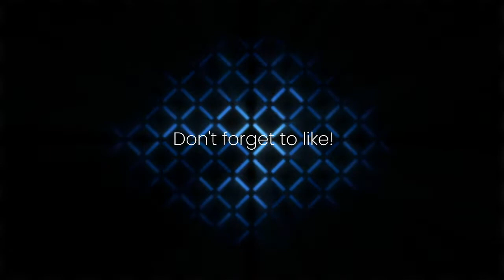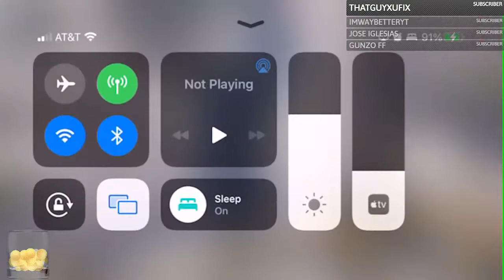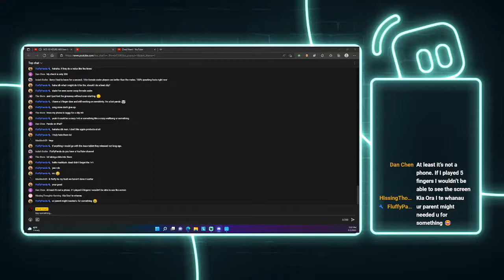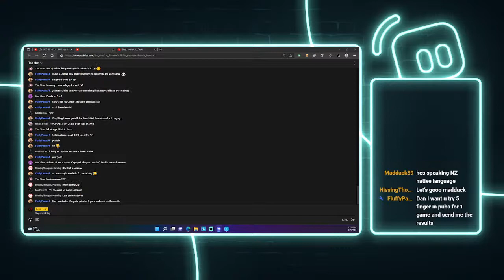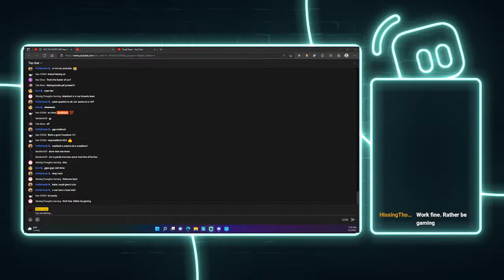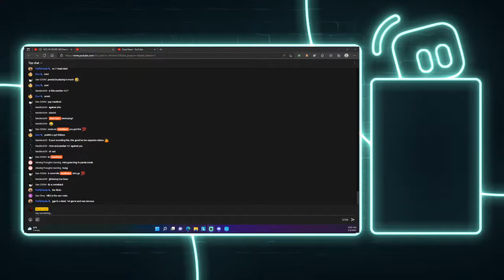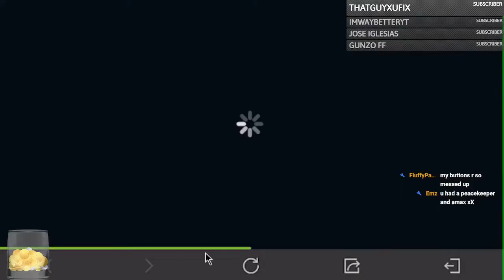One Handed Player | Ranking up with the Pharo!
lets play with the pharo and rank up.